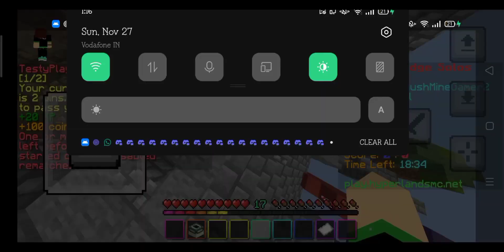Hyperlands bridge gameplay